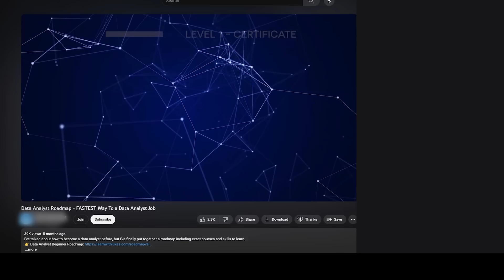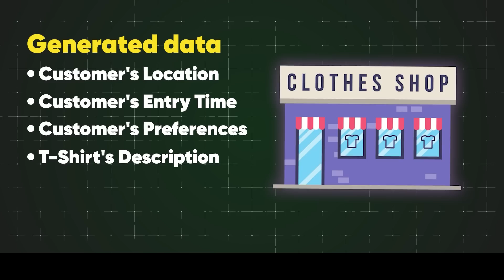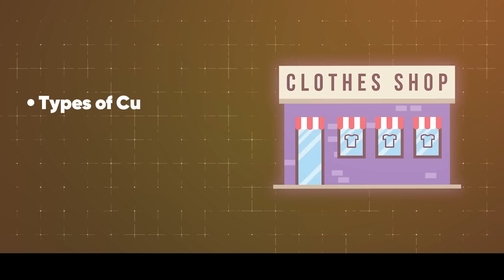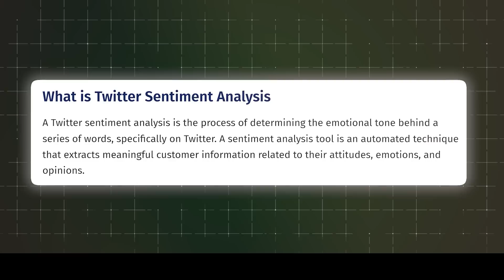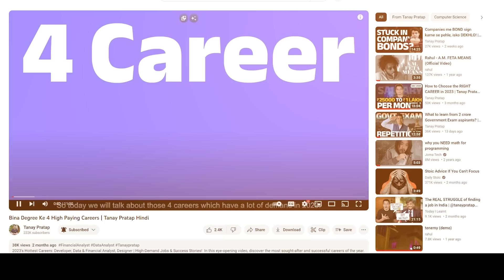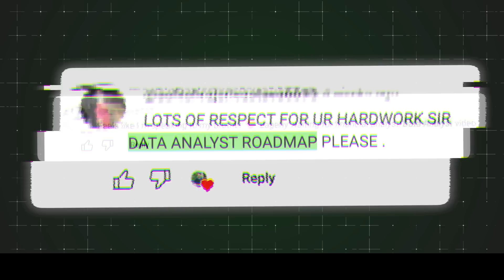Earn 54,166 per month from HOME | Data Analyst Roadmap 2024 | Tanay Pratap Hindi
In this Lambi Lakeer video, understand how you can become a data analyst and what things to focus on early!

Understand how being a data analyst is not just about learning Python or R. It is much more than that.